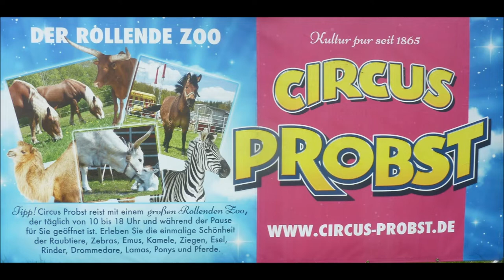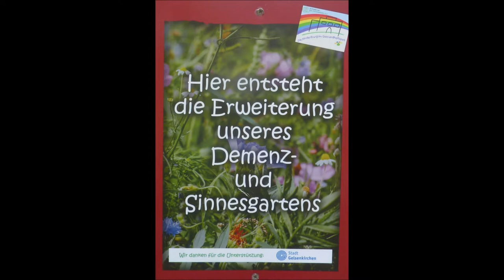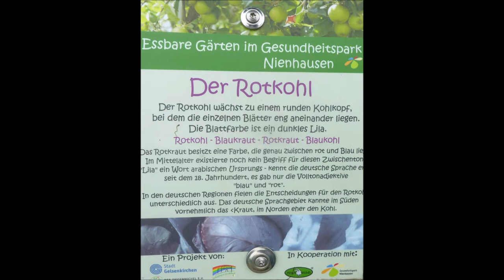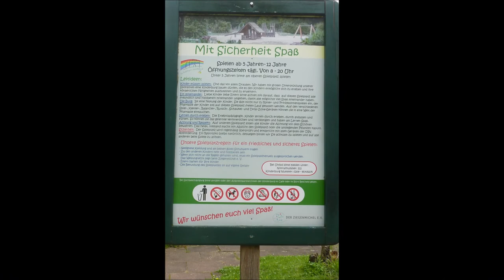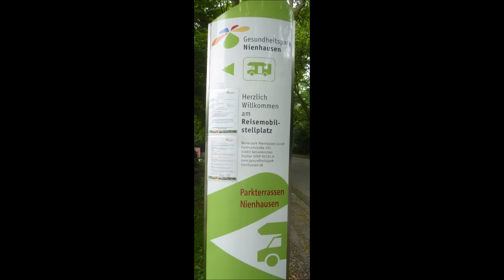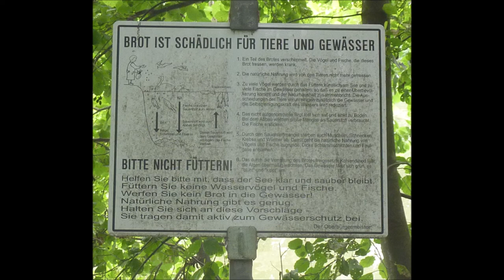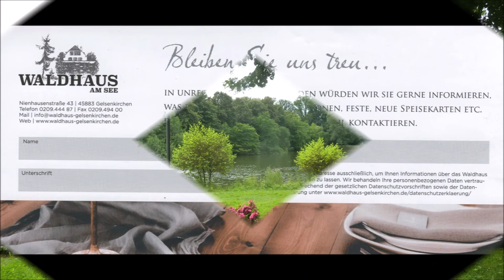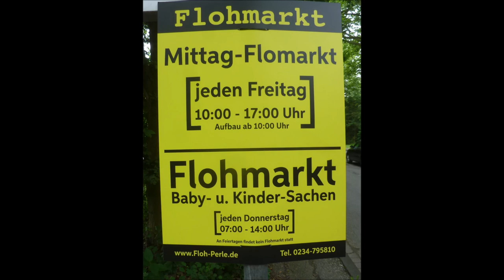Gelsenlirchen * Nienhausenpark Park * Circus Probst * Kinderburg * Lamas * Trödelmarkt 10.07.2021